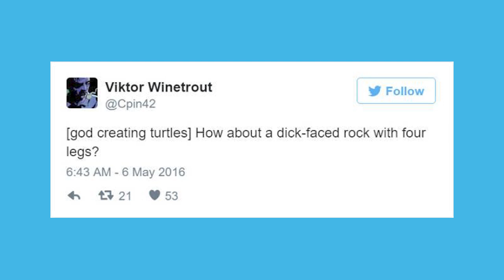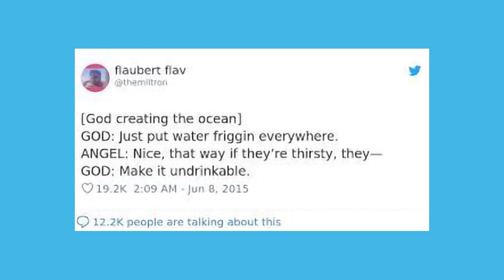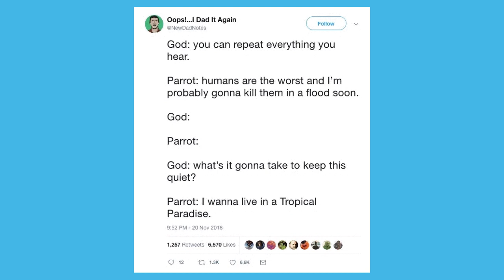"Oh Look It's A Revival" | God Creates Things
The 1st and 2nd Full Resolution Photo Set of Cyana is now on sale on Gumroad for JUST 1 DOLLAR EACH!

Got Stuff You'd like to Send? Send it to:
P.M. Seymour